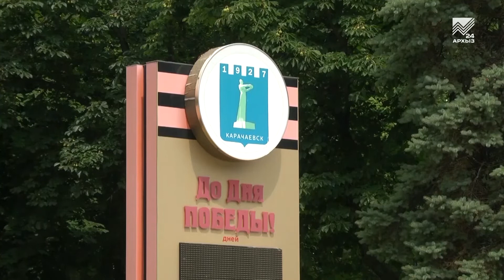Карачаево-Черкесия online: Онлайн-форум для самозанятых прошел в Черкесске (19.11.2021)